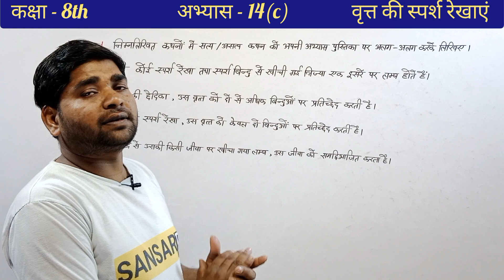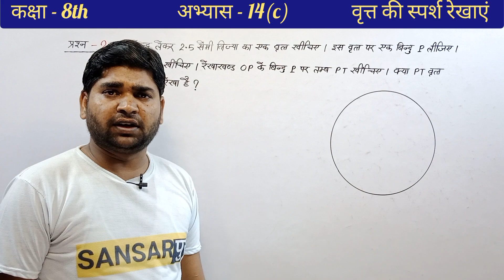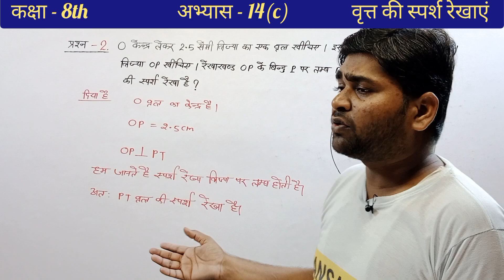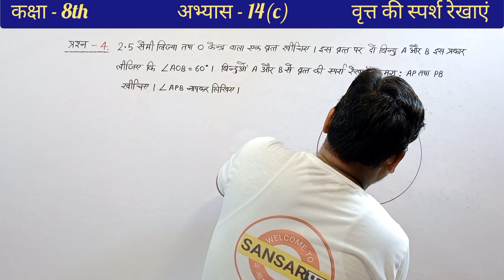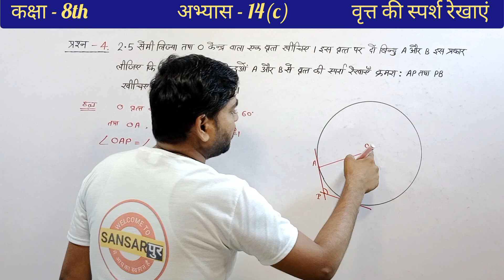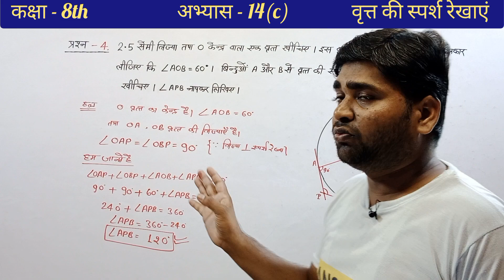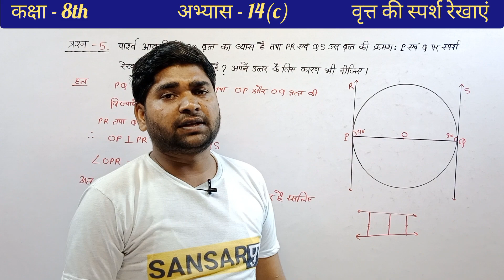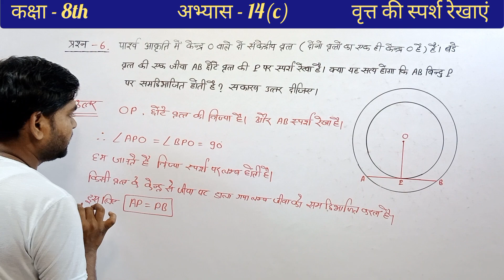Class 8th Math Exercise- 14(c) | प्रश्न 1 से 6 तक | वृत्त की स्पर्श रेखाएं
अभ्यास - 14(c) प्रश्न -1
अभ्यास - 14(c) प्रश्न -2
अभ्यास - 14(c) प्रश्न -3
अभ्यास - 14(c) प्रश्न - 4
अभ्यास - 14(c) प्रश्न - 5
अभ्यास - 14(c) प्रश्न - 6
Exercise- 14(c) question -1
Exercise- 14(c) question -2
Exercise- 14(c) question -3
Exercise- 14(c) question -4
Exercise- 14(c) question - 5
Exercise- 14(c) question - 6

Dosto Aaj Ke Is Video Me Maine Class 8maths chapter 14(a) ke sabhi questions Solve karvaya hai Aasha karta hu Apko hamari class kafi pasand ayi hogi

Related Search
1) Sansarपुर
2) Sansarpur classes 2.0
3) math by Pavan sir
4)11.1 maths class 10
5) 11.2 math class 10 question 1
6) 11.2 math class 10 question 2
7) Class 10 maths chapter 11 exercise 11.1
8) Class 10 maths chapter 11 exercise 11.1 question 1
9)7) Class 10 maths chapter 11 exercise 11.1 q1
10) Class 10 maths sansarपुर
11) Class 10 maths Sansarpur classes 2.0
12) Sansarpur classes class 10 maths
13) sansarपुर Class 10 math